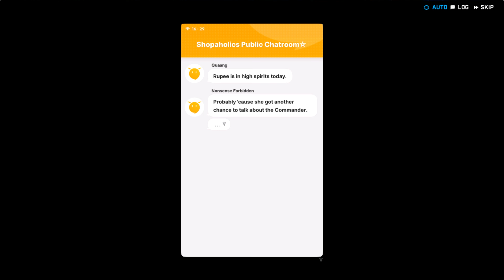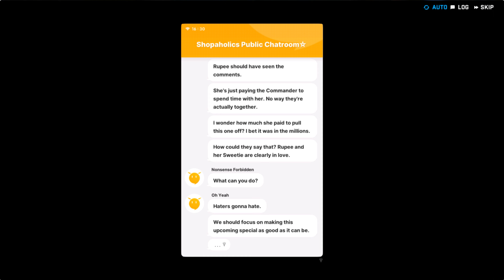Rupee Winter Shopper Episode 1 , Even Cold wouln't stop her... (GODDESS OF VICTORY: NIKKE)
Rupee shopping-streak is unstoppable even in Winter...